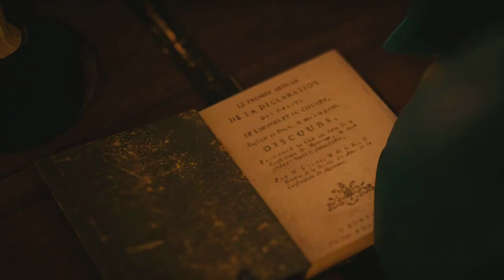ASSASIN CREED UNITY CAPITULO 15 XBOX ONE 720P